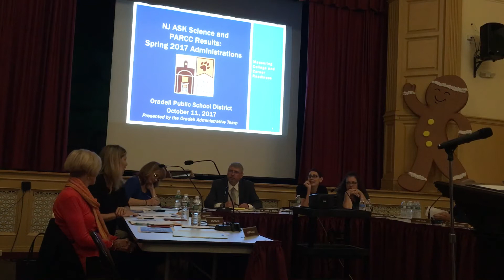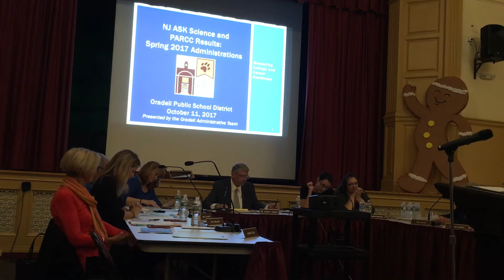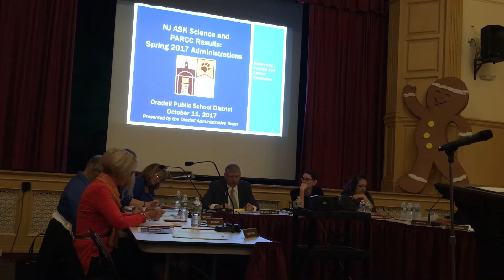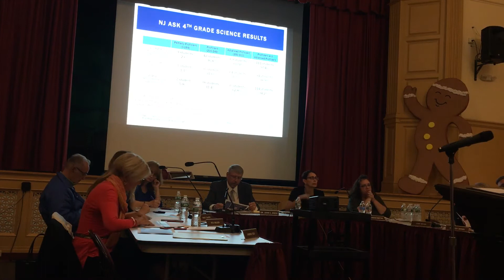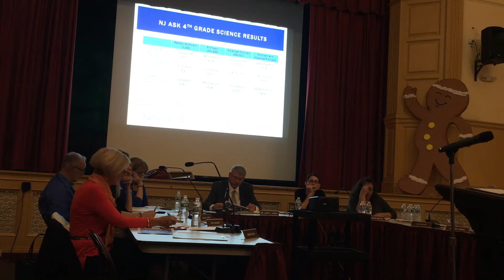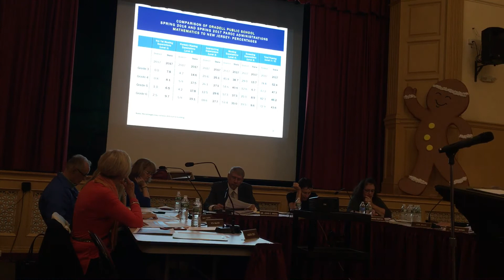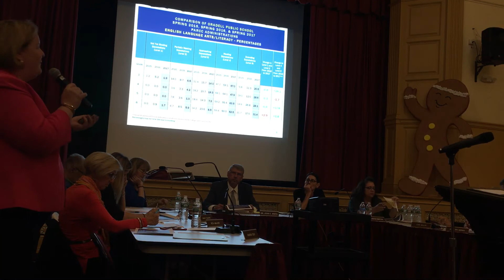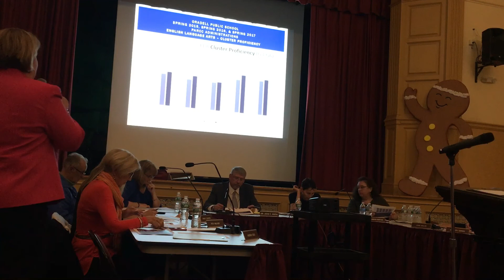Oradell BOE Meeting 10/11/17 - Part 1